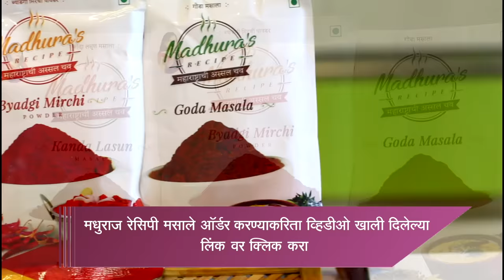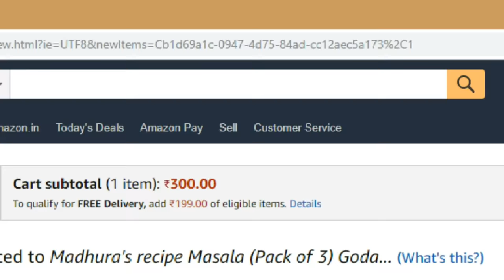थंडीसाठी पौष्टिक डिंक लाडू | Dink Ladoo Recipe | बाळंतपणानंतरचा आहार | गोंद के लड्डू MadhurasRecipe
डिंकाचे लाडू बनवण्यासाठी लागणारे साहित्य
• १ कप सुकं किसलेलं खोबरं
• १ चमचा खसखस
• २ चमचे पांढरे तीळ
• ३~४ चमचे साजूक तूप
• ७५ ग्रॅम्स खायचा डिंक
• २ चमचे बारीक चिरलेले बदाम
• २ चमचे बारीक चिरलेले अक्रोड
• २ चमचे बारीक चिरलेले काजू
• थोडे बेदाणे
• ५० ग्रॅम्स खारीक पावडर
• ४ चमचे तूप
• ३/४ कप ऑरगॅनिक गूळ
• वेलची पूड

recipe/marathi-video-recipes

Winter has started. So sink ladoo recipe is a must. We already have seen many healthy ladoo recipes like methi ladoo, alive ladoo, urad  dal ladoo. There is one more dink ladoo recipe too. But we have made some variation here so as to get good binding to these ladoos. You can try this recipe at home and drop a comment for me.

Ingredients:
• 1 cup shredded dry Coconut
• 1 tsp Poppy seeds
• 2 tsp White sesame seeds
• 3~4 tsp Ghee
• 75 gm Edible gum
• 2 tsp finely chopped Almonds
• 2 tsp finely chopped Walnuts
• 2 tsp finely chopped Cashew nuts
• Few Raisins
• 50 gm Kharik powder
• 4 tsp Ghee
• 3/4 cup organic Gudh
• Cardamom powder

Method:
• In a pan take dry coconut and until it gets light golden color.
• Transfer the roasted coconut into a bowl.
• In the same pan take poppy seeds, white sesame seeds and roast them well.
• Transfer them into roasted coconut.
• In the same pan, heat up ghee.
• When ghee is hot enough add a little gum at a time and fry until it puffs up well. Fry the dink
  until it is white inside out.
•  You can rub a little ghee to gum and microwave it to puff up.
• Transfer the fried dink into another bowl.
• In the same ghee add almonds, walnuts, cashew nuts and fry it a little.
• When dry nuts begin to get light color add raisins, kharik powder and fry well for about 3-4
  minutes. Turn off the gas.
• Transfer the fried dink into a blender jar and blend it a little.
• Add roasted coconut, poppy seeds and sesame seeds into the same blender jar and blend it a
  little.
• Do not blend into fine powder. Just give 1or 2 pulses so as to mix well.
• Heat up ghee in a pan.
• Add gudh and just let it melt.
• No lumps of gudh should be left behind. No need to make syrup.
• When gudh melts turn off the gas and add blended dink, coconut, poppy seeds and sesame
  seeds.
• Add roasted dry nuts, kharik powder and cardamom powder and mix well quickly.
• Roll the ladoos when the mixture is a little hot.
• Dink ladoo are all ready.
• From all above ingredients you can make 12-14 medium size ladoos.